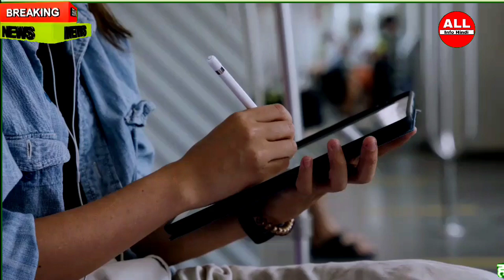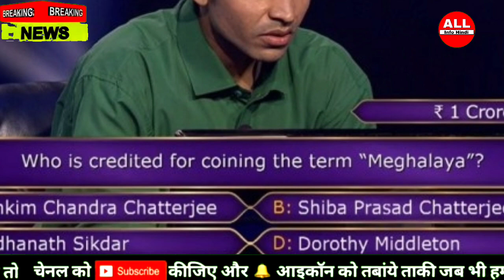Kon Banega Crorepati Season 12 | Shivam Rajput Episode 63 | 23rd Dec 2020 | 1 Crorepati Question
Kaun Banega Crorepati 12, one of Sony TV's most talked about shows, still remains a favorite show of the people.  Shivam Rajput of Kanpur, Uttar Pradesh, sitting in front of Amitabh Bachchan on the hot seat of 'KBC 12' on 23 December.  Shivam had played half of his game only on 22 December, he played the remaining half on 23 December.

 Playing with his prudence and prudence, Shivam went on to win a huge sum of 50 lakhs from the show.  Not only this, Shivam had reached the 1 crore question, but due to not knowing the answer, he quitted the game and took 50 lakh rupees with him.  The Rs 1 crore question that was put before Shivam was related to a city about which the Contestants did not know.  Let us tell you what that was.

 The question was: Who is credited for coining the term 'Meghalaya'?  With this question, 4 options were placed in front of Shivam.

 Options were: A. Bankim Chandra Chatterjee

 B.  Shivprasad Chatterjee

 C. Radhanath Sikdar

 D. Dorothy Middleton

 Shivam did not know the correct answer to this question so he decided to quiz the game.  The correct answer to this question was, 'Shivprasad Chatterjee'.

 Earlier, the question of 50 lakhs was put in front of Shivam .. Which famous Urdu poet is known by the people with love and respect as 'Khuda e Sukhan' i.e. 'God of poetry'.

 Options: A. Faiz Ahmed Faiz

 B. Mirza Ghalib

 C. Mir Takir Mir

 D. Bashir Badr

 Shivam also did not know the correct answer to this question, after which he sought the opinion of the expert.  The correct answer to this question was 'Mir Takhi Mir'.  Shivam won 50 lakh rupees on this question.